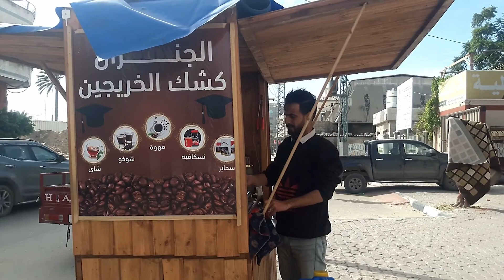انتظرونا في حلقة جديد من برنامج